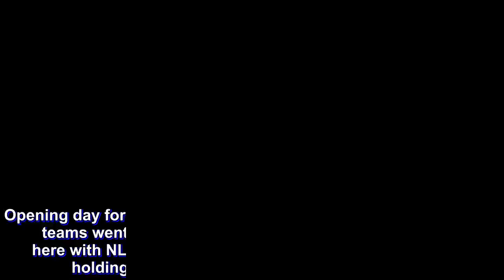SUPER 8: Elephants stun Xinjiang Flying Tigers in Day 1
Opening day for the 2018 Summer Super 8 is in the books.

Filipino teams went 2-0 Tuesday at the East Asian Games Dome here with NLEX smashing Formosa, 94-68, and Blackwater holding off the pesky Samsung Thunders, 78-67.

In the primetime games, KBL's Etland Elephants stunned the Xinjian Flying Tigers from the CBA.

Jeong Hyo Geun led the Elephants with 19 points on 70 percent shooting from the field while Kim Sang Kyu and Jung Young Sam scored 17 apiece.

Hong Gyeong Ki added another 11 points for good measure.

The Flying Tigers, who sent a strong 9-man contingent to Macau, got 17 points from team captain Sun Tonglin.

In the final game of the day, the Guangzhou Long Lions scrapped their way for a 68-62 win over Japan's Rizing Zephyr Fukuoka.

Ju Mingxin fired 24 points as the Long Lions got the Chinese on the board in Group B.